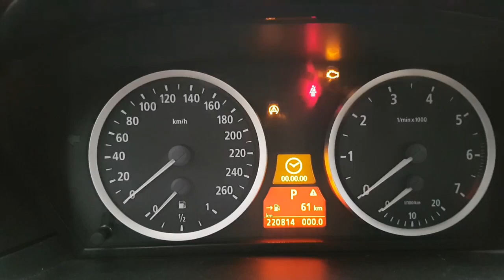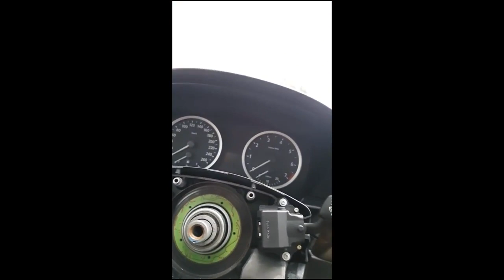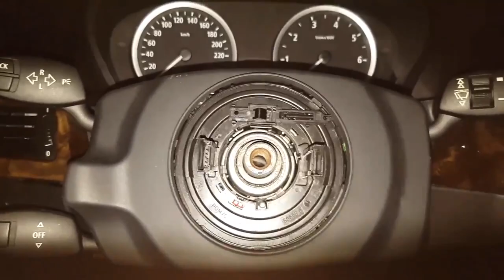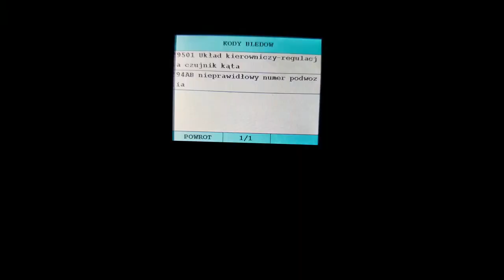PRELCI CZUJNIK KĄTA KIEROWNICY CZYSZCZENIE WYMIANA KALIBRACJA KODOWANIE ZEROWANIE SZL BMW E60 03-05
W TYCH MODUŁACH MOGĄ SKONCZYĆ SIĘ SZCZOTKI, KTÓRE MOŻNA DOKUPIC NA ALLEGRO. Błąd 0094E7 ten błąd informuje o słabym styku tych szczotek albo o jego braku
POTRZEBNE: Torx T20, T10, płaski śrubokręt, gwiazdka, 15 / tka nasadkowa z przedłużką",  klucz 10 mm, INPA, ISTAD, NCSExpert, Tool32, WinKFP, kabel K+DCAN

SZCZEGÓŁOWY OPIS PROCEDURY DOPISANIA MODUŁU DO AUTA. PODCZAS KODOWANIA NA AUCIE NALEŻY UŻYWAĆ ZASILACZA PODTRZYMUJĄCEGO STAŁE NAPIĘCIE AKUMULATORA. ZWYKŁY PROSTOWNIK MOŻE OKAZAĆ SIĘ NIEWYSTARCZAJĄCY.

od 15:15 zaczyna się kodowanie
(wersja po angielsku)

1- "INPA" - E60 - Functional Jobs - F3 UIF
2- zobaczysz listę modułów z numerami ZUSB i VIN
3- zrób zdjęcie listy lub wydrukuj
4- znajdź, moduł z numerem VIN innym niż VINy pozostałych modułów. Zapisz jesgo numer ZUSB

5- "WinKFP" "Load SPDaten" files
6- "Comfort Mode"
7- znajdź "ZUSB"
8- wpisz numer ZUSB
9- zaprowadzi cię do właściwego modułu "ZUSB"
10- wpisz VIN i kliknij "Done"
11- podłącz ładowarkę do akumulatora
12- kliknij Update ZUSB

13- "NCSExpert" (Code to Default
14-"Load profile" - "Expertmode" - "F1" "VIN/ZCS/FA" - "F1" "Enter ZCS" - "E60" -
- "F6" "Back" - "F4" "Process ECU" - wybierz moduł który chcesz kodować ("SZL") - "ReadECU" - zamknij okno notatnika
15 - F5 "Basic Functions" - "CoapiReadSgGetFswPsw" kliknij "OK" - F2 "Job Select" "SG_CODIEREN" kliknij "OK" - F3 "Execute Job" a

16-"INPA" - "E60" - "Functional Jobs" - "Identification"
17- zrób zdjęcie
18- Spójrz na kolumnę "SGBD" modułu którym się zajmujesz i zapamiętaj
19- wyczyść błedy ("EM", "IM" and "HM") i zamknij "INPA"

20- Ediabas Tool32
21- Select "File" - "Load SGBD"
22- Idź do folderu "EDIABAS\ECU" i znajdź nazwę przyporządkowaną  do SGBD w "INPA"
23- W lewym ooknie wybierz "systemzeit_lesen" (write)
24- Na środku okna wybierz "Argument" (value of) wpisz "1"
25- podwójne kliknięcie "systemzeit_lesen"
26- podwójne"systemzeit_starten" bez wpisywania nic restartuje czas systemu
27- teraz kontrolka poduszki powinna zgasnąć

Jak wykonać kalibracjŕ czujnika kąta skrętu. Kalibrację czujnika kąta skrętu mozna wykonac w Autocomie, Foxwellu lub ISTA D. Po kalibracji czujnija katu skretu kierownicy znika kontrolka DSC

274d synthetischer lenkewinkel unplausibel
usterka modulu 94FB, DIS: 94FB SZL control unit fault, nieprawidlowy VIN, INPA: wrong VIN, DIS: SZL incorrect chassis number

OPIS WYMIANY MODUŁU SZL. DOKONANY PRZED PROCEDURĄ KODOWANIA:
1. Odłączyć klemę minusową kluczem10 mm i odczekać 5 minut
2. Wyjąć poduszkę kierownicy
3. Zdjąć kierownicę, nasadka 15 z przedłużką
4. Zdjąć plastiki, 3 śruby na śrubokręt gwiazdkę
5. Wymontować moduł (torx T20, płaski śrubokręt)
6. Opcjonalnie
6a. Wymontować taśmę poduszki
6b. wymontować szczotkotrzymacz i wyczyścić dysk DSC.
7. Złożyć spowrotem
8.  Skalibrować (KDCAN, ISTAD 15:17 - 16:20), zaprogramować (INPA, WinKFP (16:23 - ), zakodować (NSCExpert),  zrestartować system time  (Tool32)w module SZL. 2007+ modele wymagają kabla ENET i mają inny, laserowy czujnik DSC.